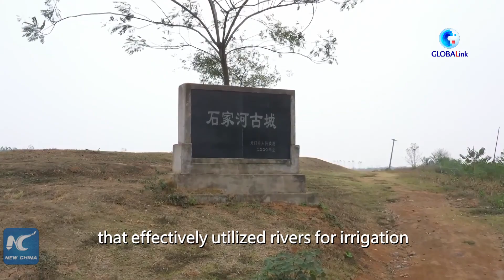GLOBALink | Ancient irrigation, flood control system unearthed in central China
A 5,000-year-old city in central China was found to have a water conservancy system that effectively utilized rivers for irrigation and prevented flooding with the use of dams, archaeologists have said.